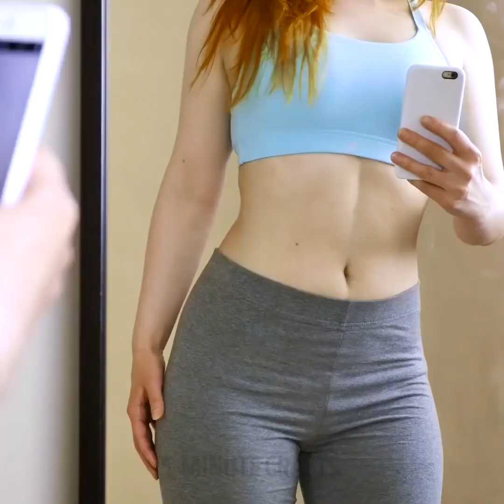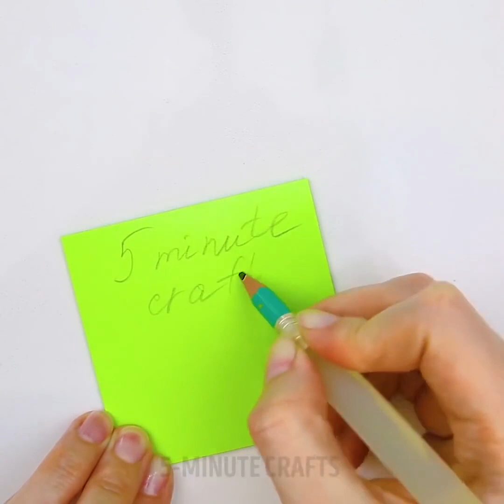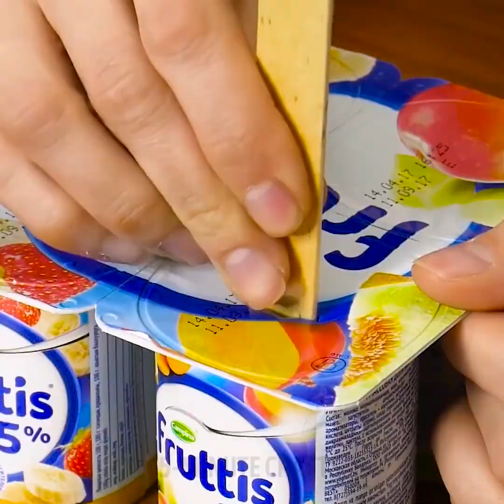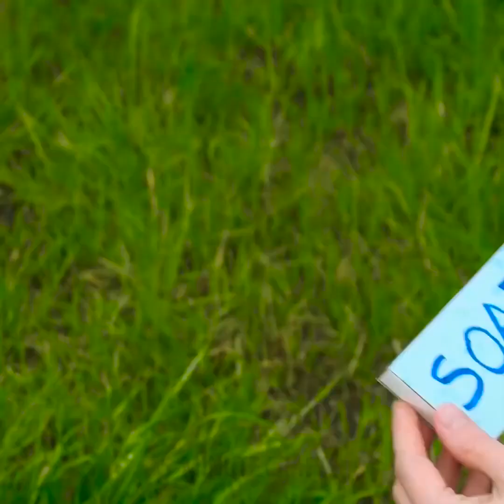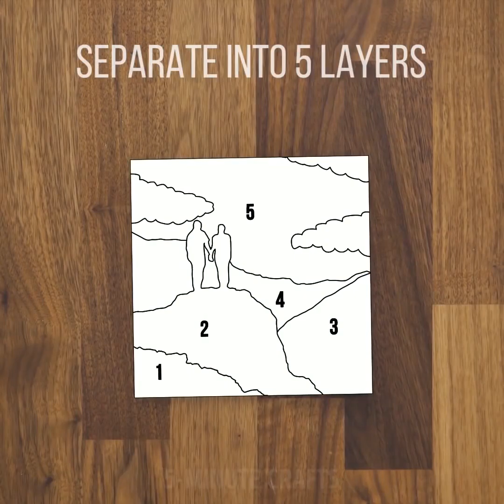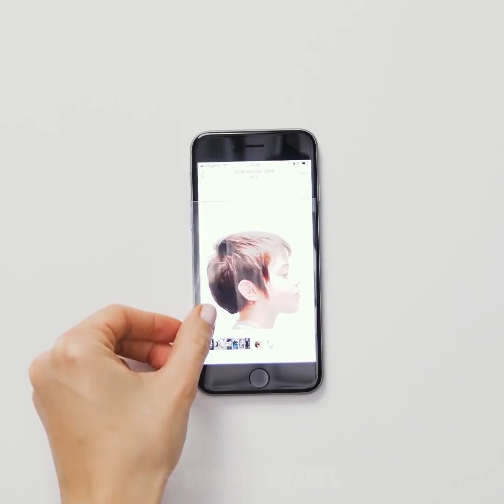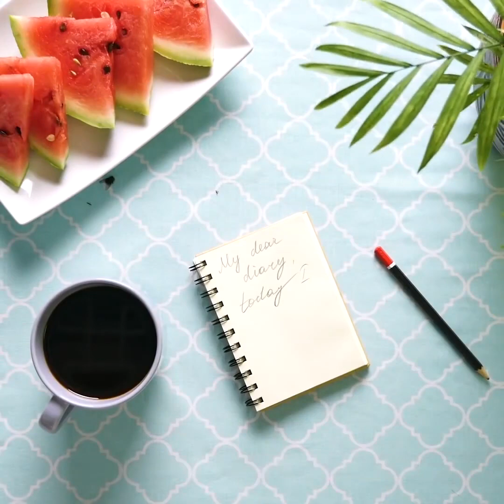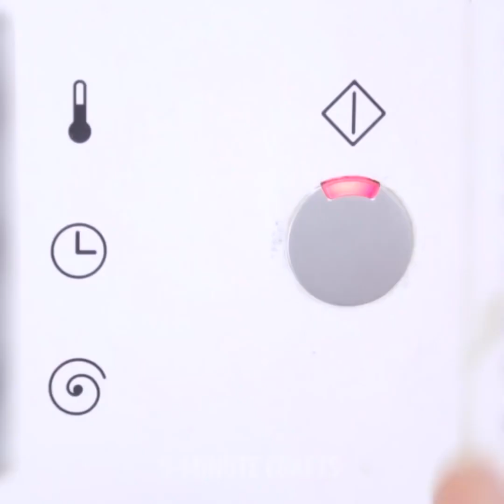40 ABSOLUT VERRÜCKTE LIFE HACKS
LIFE HACKS FÜR JEDEN ANLASS

Zahnbürsten sind fantastische Reinigungswerkzeuge, die überall im Haus eingesetzt werden können. Sieh dir fantastische Möglichkeiten an, Zahnbürsten wiederzuverwenden, die dein Leben erleichtern. Du kannst eine Zahnbürste benutzen, um die Toilette zu reinigen, Küchenhaken aus alten Zahnbürsten herzustellen, deine alte Mascarabürste durch eine Zahnbürste zu ersetzen.
Wir haben unglaubliche Ideen, wie man Klebeband auf sehr überraschende Weise verwenden kann: Ohrringe herstellen, cooles Maniküre-Design mit Klebeband erstellen, lernen, wie man Fingerabdrücke repliziert. Es gibt viele Möglichkeiten, Fingerabdrücke zu replizieren, und wir teilen den einfachsten. Dazu den Finger mit Lippenstift abdecken und Klebeband verwenden. Mache Ohrringe aus Klebeband. Du kannst Klebeband verwenden, um auf Fotos dünner auszusehen. Worauf wartest du? Schau dir unser Video an und dein Bauch wird perfekt aussehen. Außerdem kannst du Klebeband auf Falten für eine Nacht auftragen, um sie zu glätten.
Wenn die Holzoberfläche ein wenig geschlagen aussieht, bedecke sie mit einem feuchten Papiertuch und bügele die Oberfläche. Es gleicht Vertiefungen an Holzmöbeln aus und lässt sie fast vollständig verschwinden. Benutze Backpulver und Zitrone, um eine verbrannte Pfanne zu reinigen. Mische Zahnpasta mit Cola, um ein Badezimmer und eine Keramikfliese zu reinigen.
Pfannkuchen aus der Flasche kochen. Nimm eine leere und trockene Plastikflasche und mische die Zutaten: Milch, Öl, ein Ei und Mehl. Nun wirst du Pfannkuchen schneller kochen und es wird weniger schmutziges Geschirr geben. Hier ist eine einfache Möglichkeit, ein Eis zu machen. Einfach Eissitele in Joghurt stecken und einfrieren.
Lecker! Halte Bananen länger frisch, indem du das Ende des Straußes mit Folie umwickelst. Entkerne Kirschen mit einer Sicherheitsnadel.Als Bonus findest du Rezepte für die Beauty-Routine: Maske aus Rosenblättern, essbarer Lipgloss und wie man geknickte Absätze mit einem Bier exfoliert.

TIMESTAMPS:
00:09 Klebeband für schlaffe Haut verwenden.
01:15 Handgemachte Ohrringe
02:37 Praktische Küchentricks
04:31 Ideen zum Schnitzen
10:11 Wiederverwendung alter Zahnbürsten
24:45 Campingleben Hacks
45:22 Heißkleberlöffel

Offizieller Kanal